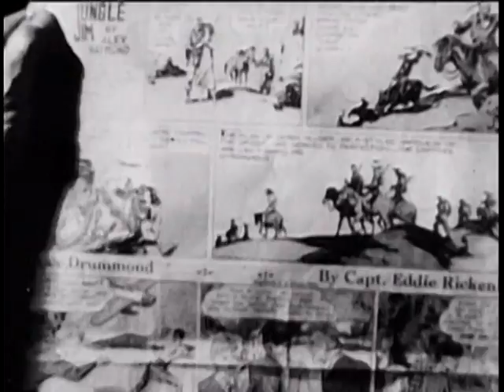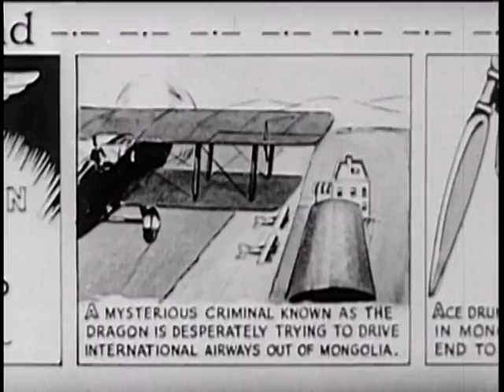Ace Drummond - Chapter 12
Ace Drummond (1936)
by Ford Beebe, Clifford Smith
13 part serial base on the comic strip character Ace Drummond created by WWI flying Ace Eddie Rickenbacker.

This 13 chapter serial is based on the comic strip character Ace Drummond created by Eddie Rickenbacker. Ace is a 'G-Man of the sky' working out of Washington D.C. He is sent to Mongolia to find out why a mysterious villain known only as 'The Dragon' is trying to prevent the newly formed International Airways from setting up an airport there. Ace meets Peggy Trainor (Jean Rogers) who is searching for her archaeologist father who has disappeared. Together they search for answers to the puzzles.

Producer Ben Koenig, Barney A. Sarecky

Powered By - NINAP DIGITAL RECORDS